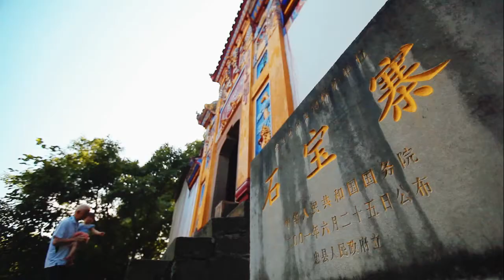Century Cruises - Yangtze Cruise with Century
A Better Way to Explore Beautiful, Historic China

China , it's a country of phenomenal geographic and cultural diversity and is reputed to be the single oldest uninterrupted civilization in the world. It is a country of old and new cities, earthly

and ethereal landscapes, and unforgettable ancient historical sights. It's a country of natural splendor. From the majestic Himalayan Mountains to the mighty Yangtze River , the land is broad and diverse. The vastness and profoundness of this great land can't be fully explained with words- it needs to be experienced by the senses!

The Yangtze River is the longest river in Asia and the third longest in the world at more than 3,915 miles; It flows from the Tibetan Plateau in the west to the east China Sea .

Take a journey along the mysterious waterway that is the heart of China, the mighty Yangtze River. See ancient sites and remote rural villages.

There are many ways to travel through China , but none compare to the intimate, luxurious, stylish, and sophisticated experience of a river cruise.

About Century Cruises

Century Cruises is the most experienced and luxury cruise line on the Yangtze River. Century Cruises take pride in the high quality of the itineraries , the authentic sightseeing and the excellent service to clients .

The ECO friendly Hybrid engine new ship Century Glory has boasted spacious cabins with private balcony, large comfortable beds and purified drinkable water tap in each cabin . There is always a ship for everyone from Century Glory, Century Paragon & Century Legend and their Executive programs of suites and high-end amenities. Such as Zen Spa, swimming pool, unparalleled 270° observation lounge, etc. To the long-time favorites, Century Diamond, Century Emerald, Century Sun & Century Sky .

Century Cruises is plan to launch the new ships of Century VICTORY, Century VOYAGER in 2020 & 2021. And Century OASIS & Century DREAM are expect to launch in late of 2022.

Century Cruises is setting a new standard of excellence in luxury river cruising on China's Yangtze .